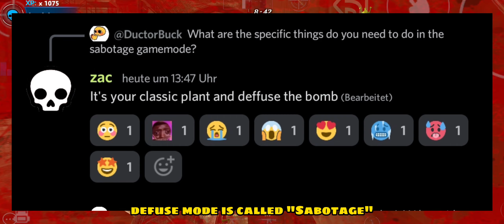New FPS GAME SIMILAR to COD...? | Carnage Wars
Mw2019 mobile

ignore
Warzone Mobile Wzm Release date global beta cbt carnage wars combat master cm cw